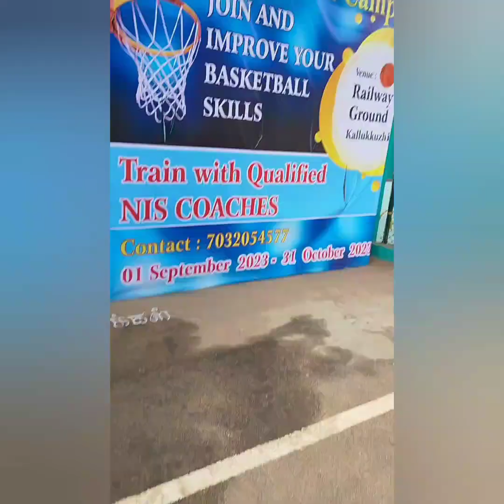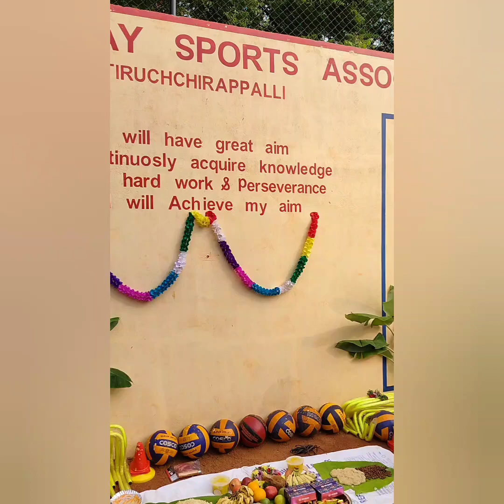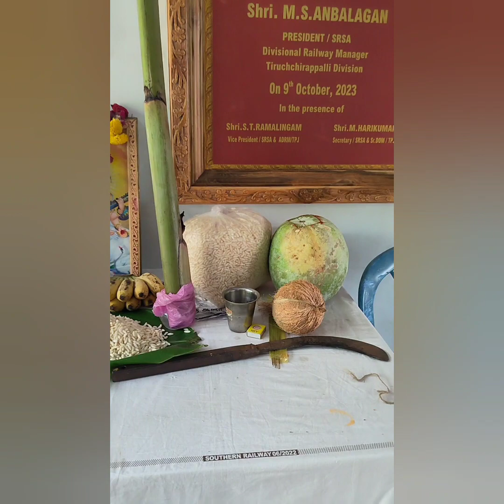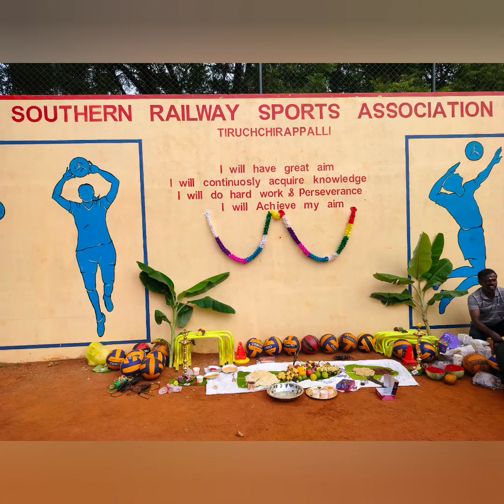கல்லுகுழி ரயில்வே மைதான ஆயுத பூஜை கொண்டாட்டம்/Kallukuzhi Railway Ground Pooja celebration pooja ⚽🎾🏀